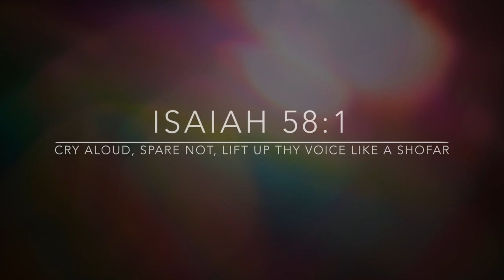Pastor Joe Fox Sermon: Paul Before Agrippa